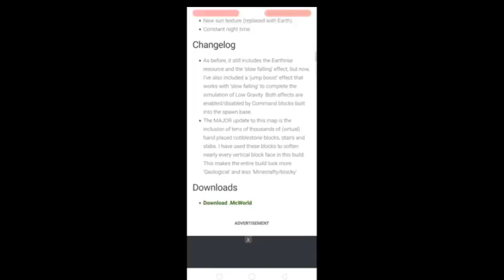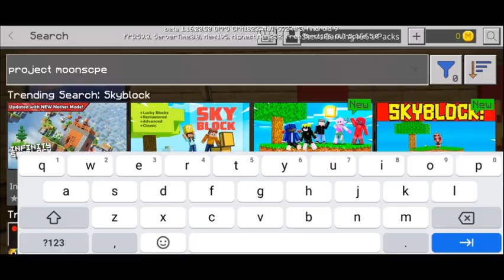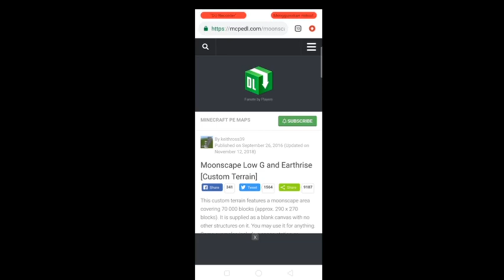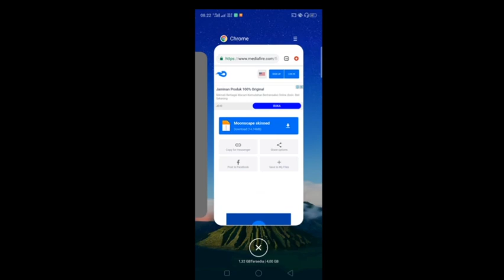Cara Download Map Survival Di Bulan Seperti Yang Di Mainin Oleh Teguh Sugianto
Tonton sampai selesai agar tau dimana tempat download map survival di bulan seperti yang dimainin oleh teguh sugianto kalau mapnya keren jangan lupa share ke teman" kalian agar teman kalian juga bisa tau.

Di video kali ini saya kasih tau dimana tempat download map survival di bulan yang dimainin oleh teguh sugianto tonton sampai selesai.

Tag aja :
teguh sugianto,minecraft survival,frost diamond,kisah bertahan hidup teguh sugianto tersesat di bulan